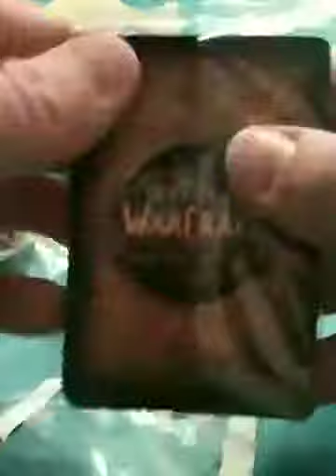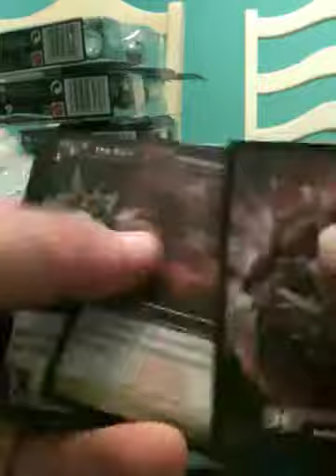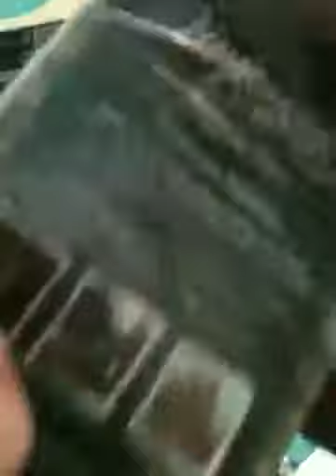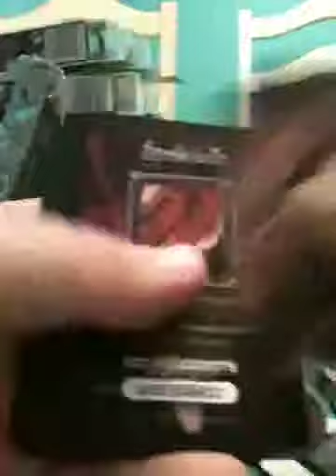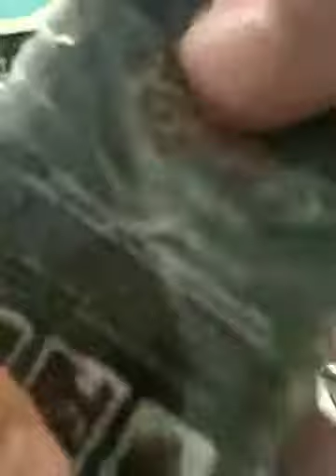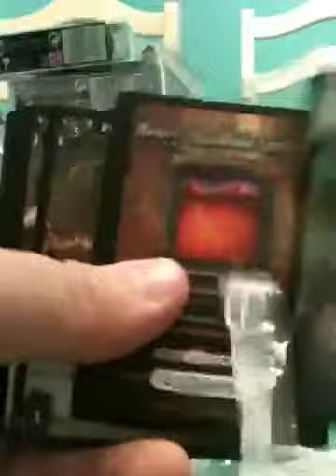packsearching.com wow world of warcraft 244 naxxramus treasure pack break episode 7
some more chicken action